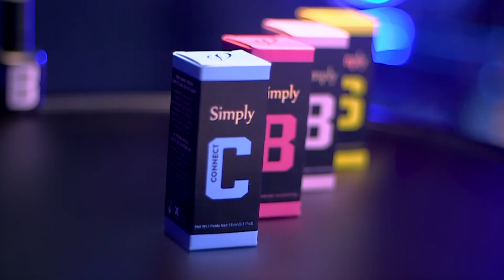TUTORIAL | Structured Gel Manicure with CBS Builder in a Bottle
Creating strong, flexible natural nail manicures has never been easier!

CBS is a 3-step builder in a bottle system designed to provide professional nail technicians with a strong, self-leveling gel in an easy-to-use brush-on application.

Connect, for superior adhesion.
Build, to sculpt any length, any shape.
Shine, for a stain-free finish.